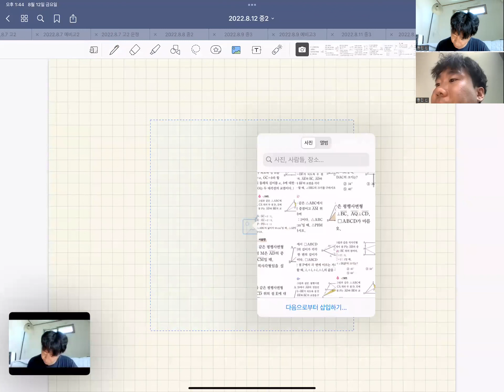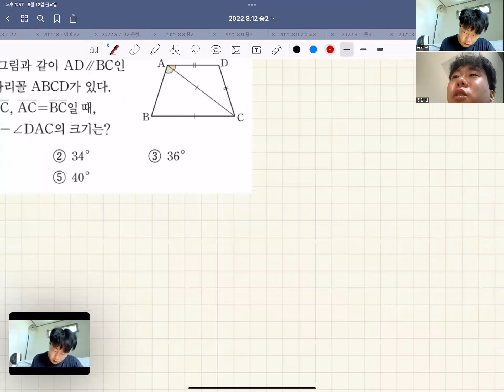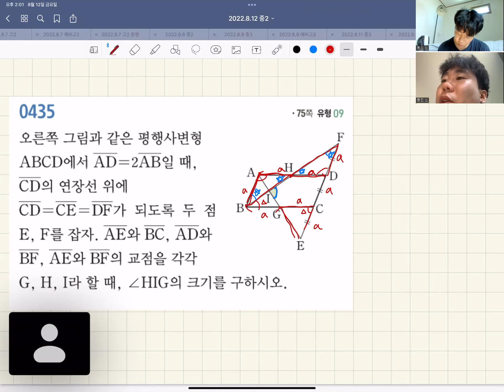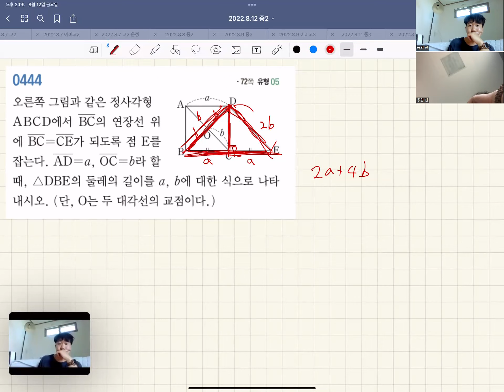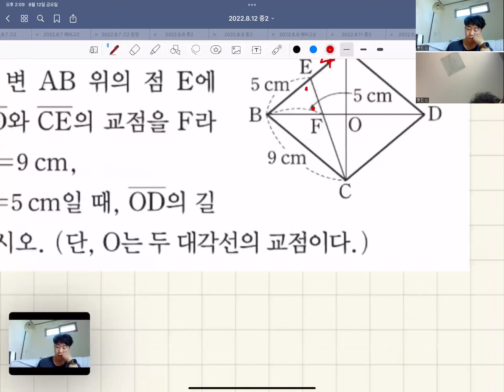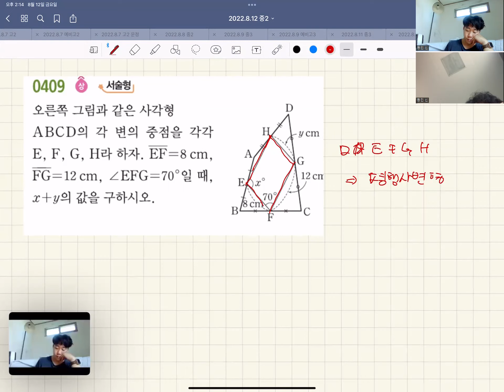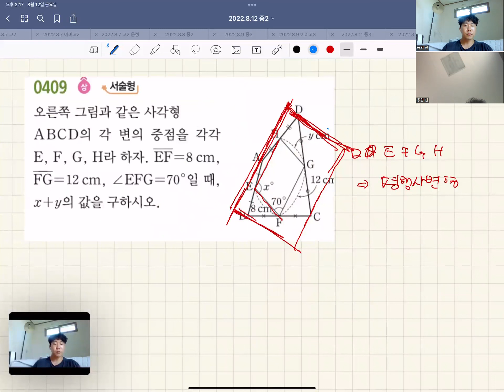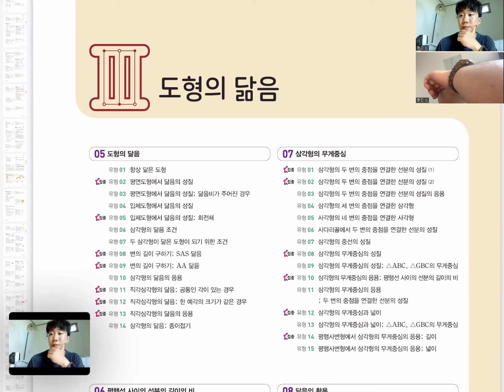중2수학 - 문제풀이 여러 가지 사각형 쎈 질문 2